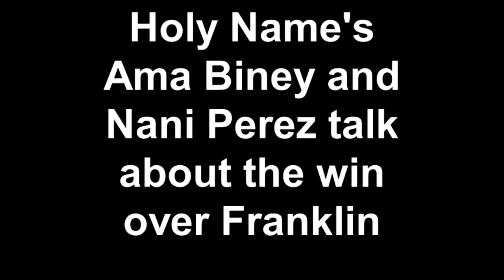Holy Name's Ama Biney and Nani Perez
Holy Name High School in Worcester, Ama Biney and Nani Perez talk about the win over Franklin to advance to the CMass. D1 final. By Jim Wilson/TELEGRAM & GAZETTE STAFF